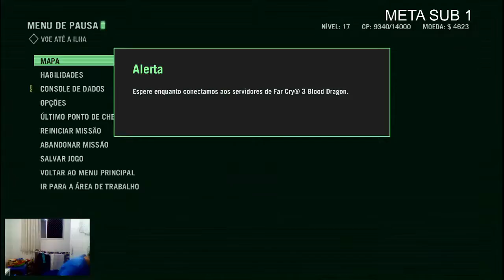Far Cry 3: Blood Dragon - Invadindo a guarnição - DANDO UM EM 2 DRAGÕES DE CARLYLE E FUGIR PT 6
Steam: Sandalhas

Steamcraft: Sandalhas